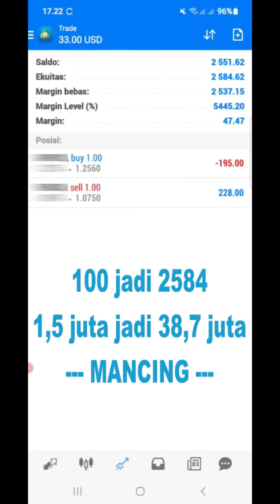MENDAKI GUNUNG IJEN DG PERJUANGAN !! PERJUANGKAN KEBEBASAN FINANSIAL KITA !! SAKSIKAN EDUKASI MADAM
SAKSIKAN EDUKASI GRATIS MADAM SUPRO DG TEMA: SISTEM KOMPON TERBAIK ADA DI FOREX !! MODAL SEMUT MENJADI GAJAH !!

MADAM SUPRO
PENEMU STRATEGI MANCING

Mengapa nilai drawdown di mql5 besar?
Karena SENGAJA memakai teknik ketahanan bertahap yaitu dg tahanan pendek/tipis dulu.
Nilai drawdown akan besar, pada saat arah market belum sesuai yang diharapkan.
Antisipasi jika ketahanan makin menipis adalah melakukan penambahan tahanan atau modal.
Dan pada akun ini, sejak deposit $100, trading dengan lot 1 sampai sekarang belum pernah melakukan penambahan tahanan atau modal.